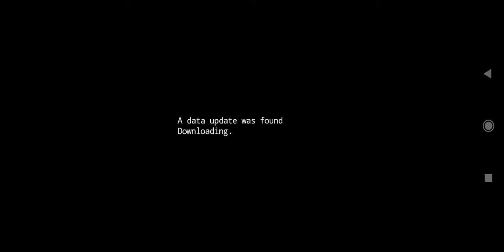Anniversary Event 2022 - Iruna Online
Event ultah Iruna Online 2008-sekarang 🎂